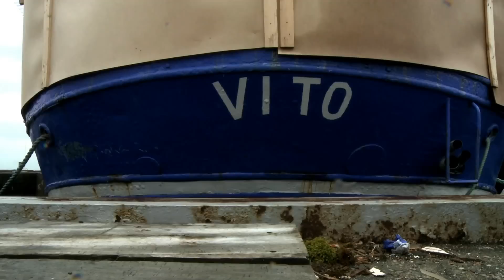Øhavets Restaureringscenter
Det gamle skibsværftsområde i Ærøskøbing Havn bliver omdannet til et arbejdende kulturbevarings- og formidlingscenter, der samtidig fungerer som uddannelsestilbud for unge med særlige behov.